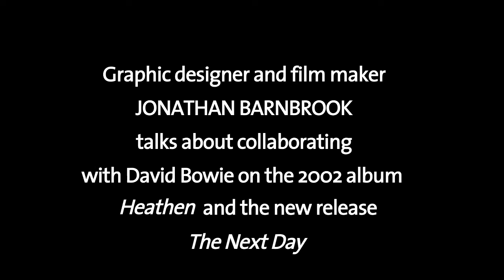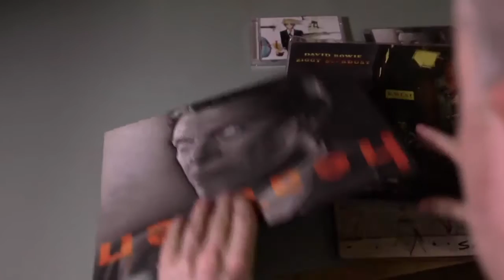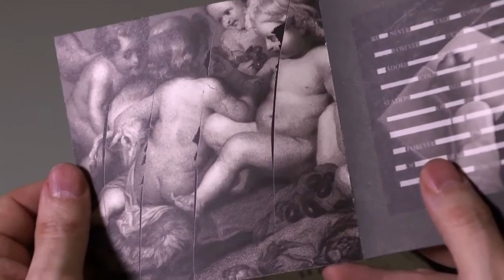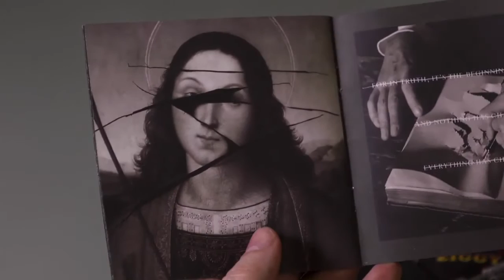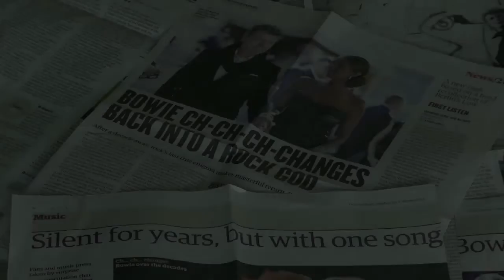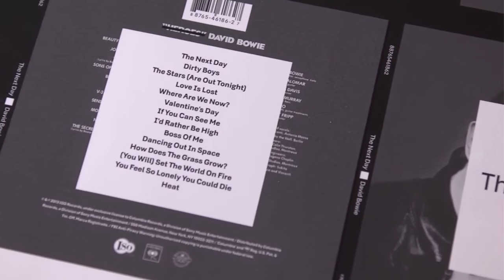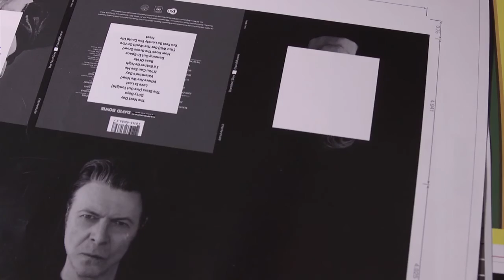Pk David Bowie is - A man lost in time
Pk Graphic designer and film maker Jonathan Barnbrook talks about collaborating with David Bowie on the 2002 album Heathen and the new release The Next Day